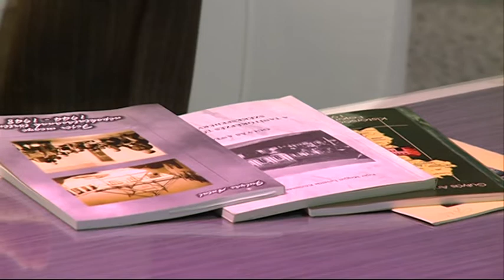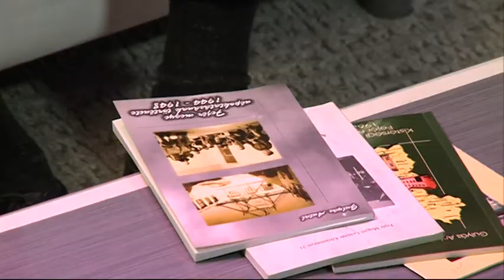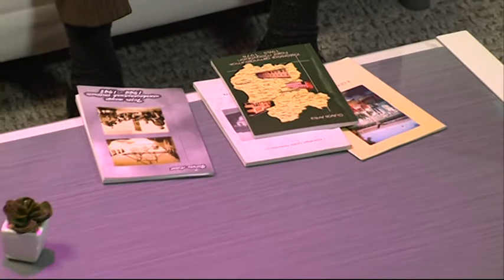150211 Fehérvári Beszélgetések Gulyás Antal